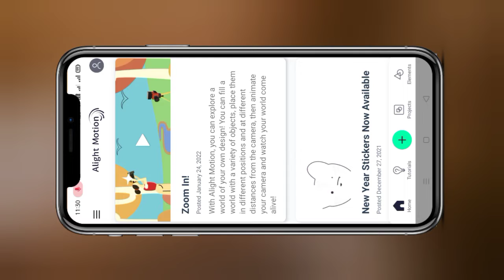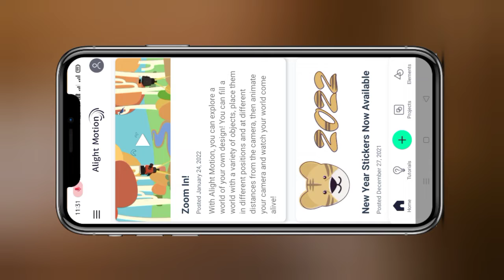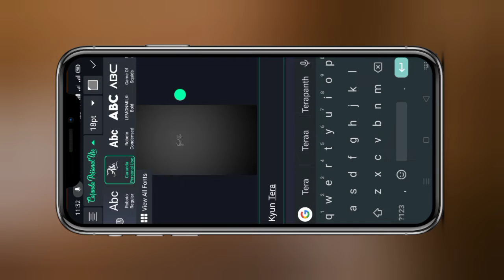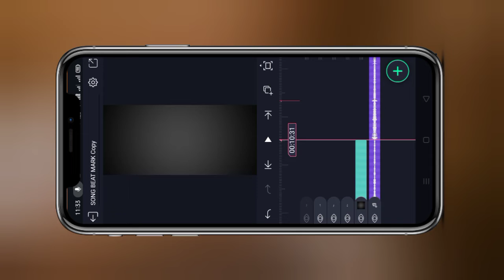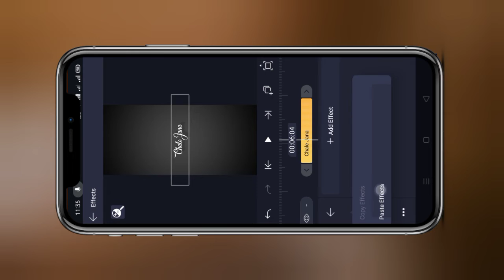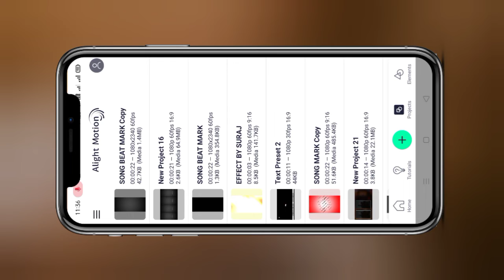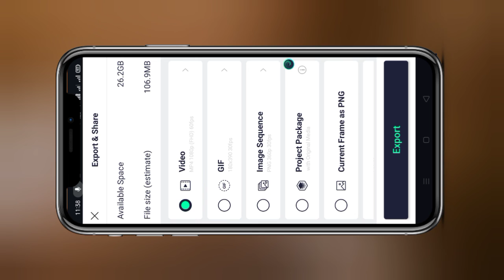How to make trending remix song status video||Alight motion video editing||lofi remix status editing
Your Queries -

status editing,shake effect status video editing

alight motion

whatsapp status editing kinemaster

4k full screen status video editing

status editing

kinemaster whatsapp status editing